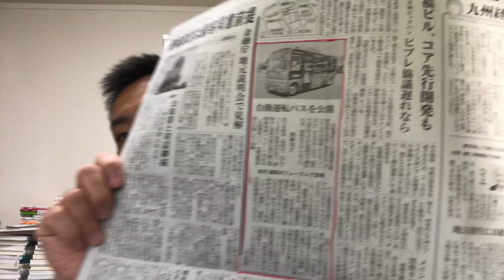AI化が進むことで働き方がどのように変わるか？（自動運転バス公開・西日本新聞180427）【社外人事部長・長谷川満】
代表 長谷川満　●経営計画策定　●人材採用　●人材育成　こんなお困りごとありませんか？・採用してもすぐに辞められる・組織の一体感がない・社長の想いが伝わらない・古参社員が言うことを聞かない・幹部社員が育っていない

《主な事業領域》
・経営理念・ビジョン・方針の社内浸透仕組みづくり
・無駄のない即戦力化人材育成コンサルティング
・10名以下の新卒採用　常識破りの採用コンサルティング